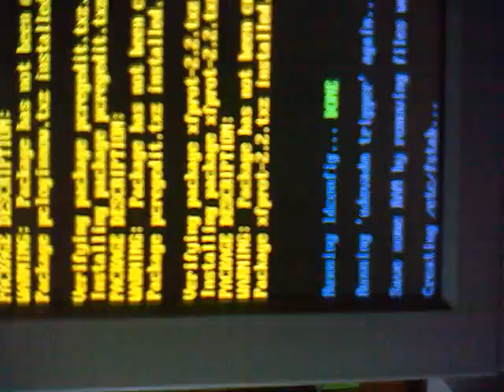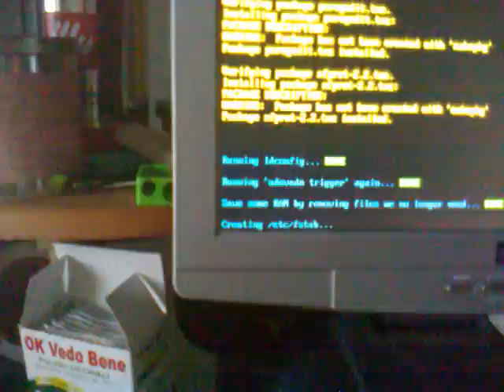HITACHI sata2 500 GiB Noise heads broken hard drive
il rumore delle testine di un hard disk rotto.
se l'hard disk si è rotto inaspettatamente senza nessun intervento esterno (caduta, uso improprio etc.) c'è la garanzia:
leggete bene e fatevi valere.